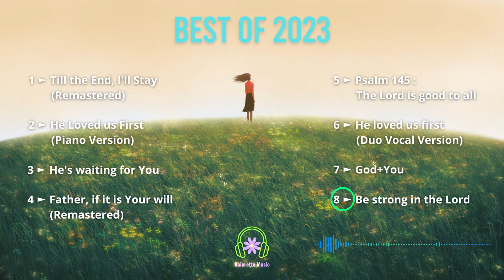30 Minutes Compliation of Emotional Christian Music (Best Of 2023) | Baioretto Music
This video is a compilation of some of my best Emotional Christian Music of 2023.

Baioretto Music is a Christian Music Channel where I'll share my musical pieces. There will be epic, relaxing and emotional musics mainly centered around Bible Verses, Stories and the life of Jesus-Christ.